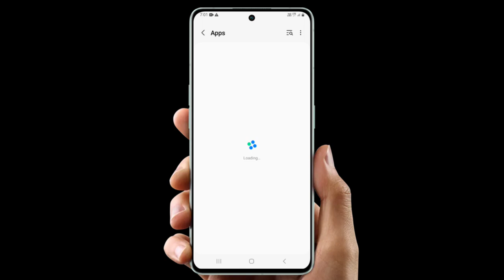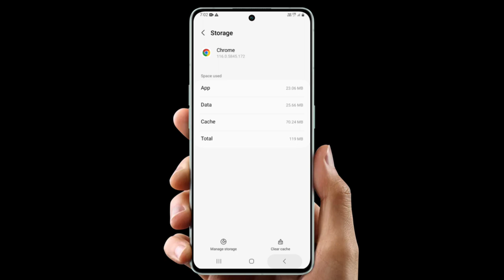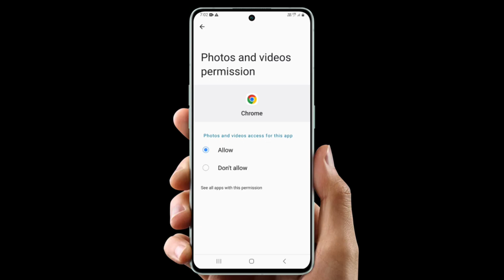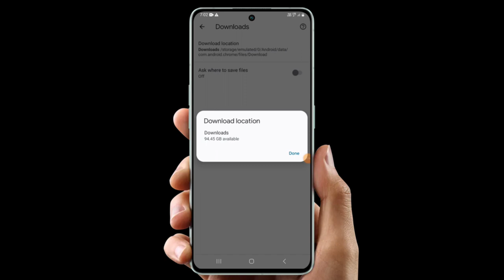app not installed problem | app install problem | chrome app not installed problem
Topic  cover :-

chrome se app install nahi ho raha hai
do you want to install this application
app install nahi ho raha hai
chrome app not installed problem
vidmate not install problem
do you want to install this app
chrome download app not installed
vidmate app download
apk not install problem
apk not installed fix
apk install problem
app not installed android fix, apps not installed problem
third party app not installed android fix vidmate install nahi ho raha hai kya karen aap install nhi ho rha h
something went wrong app not installed
app not installed problem chrome
vidmate install nahin ho raha hai
apk app not installed
google app not installed problem
snaptube install problem
you can't install the app on your device
apk file not installing android
app no install problem
chrome me app install nahi ho raha hai google se app download nahi ho raha hai not installed app problem
package installer app not installed
unknown app install problem